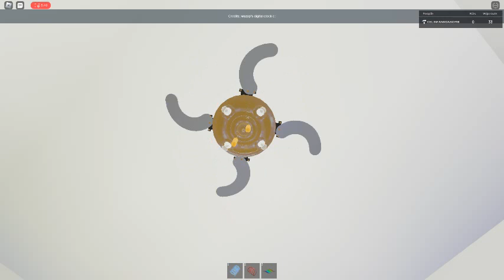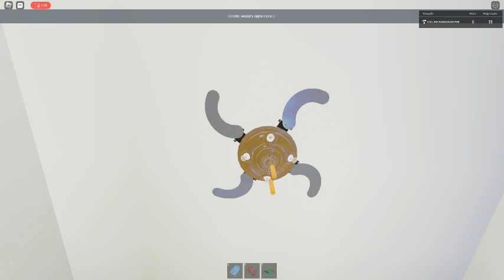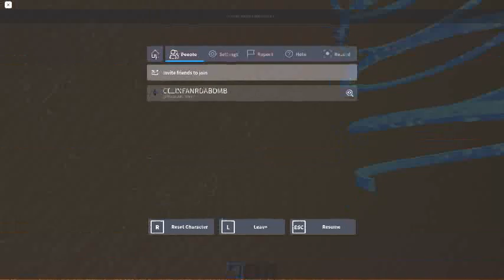Ceiling Fan 10337 In Toucan Fan's Haunted Fan Land